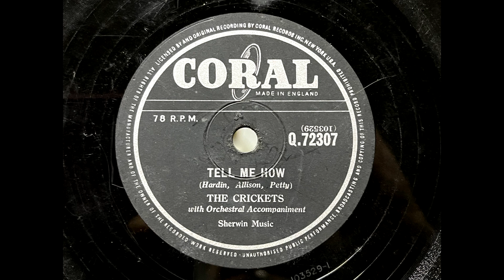1958 THE CRICKETS - Tell Me How CORAL 10" Q72307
Artist: The Crickets
Label:   Coral
Country: UK
Catalogue: Q.72307
Date: 28 Feb 1958
Format: 10"

A: The Crickets - Maybe Baby (Petty, Holly)
B: The Crickets - Tell Me How (Hardin, Allison, Petty)